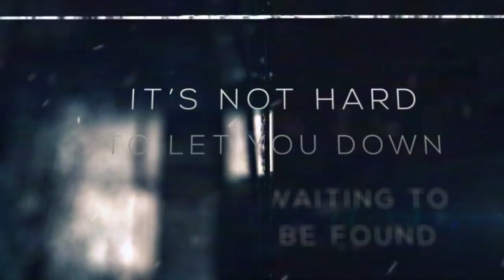Anniversary - Are You Listening (Lyric Video)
Are You Listening is featured on Anniversary - Self Titled album available April 1st 2016